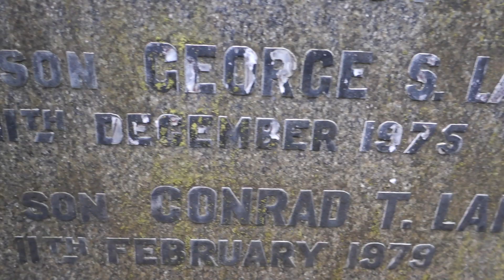Laing Ancestry, Glasgow